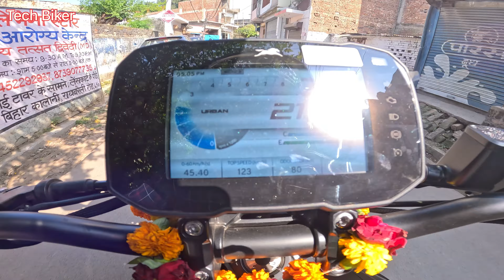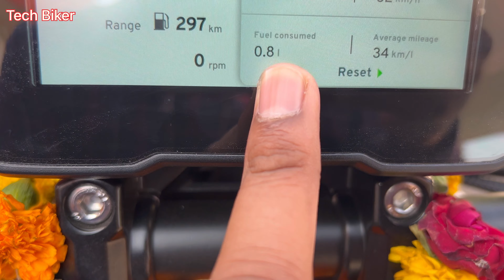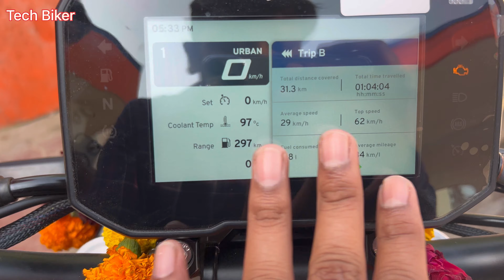Tvs Apache Rtr 310 Mileage Test || First On YouTube || Honestly Ye Nhi Socha Tha Itna Mileage Degi😳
Hello,